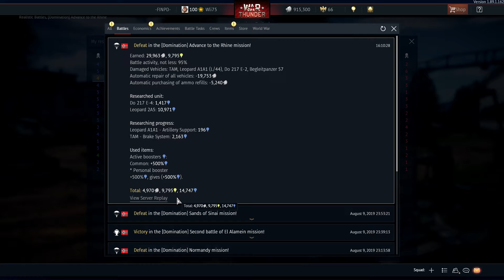War Thunder Gameplay - 500 boosteri - (War Thunder Suomi)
Tänään vastaanottohuoneessa, "500 boosteri".
Peli tilanteita ja hauskan pitoa.
Toivottavasti pidätte.
Laittakaa peukkuja ja tilatkaa. Kertokaa mielipiteenne sekä ehdotuksia/kommetteja.
Lisää tulossa pikapuoliin.